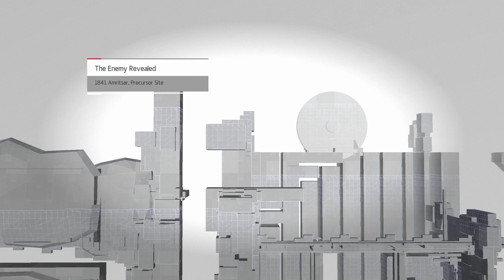Assassin's Creed Chronicles India - Part 7 PC Playthrough [HD]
Assassin's Creed Chronicles: India throws you into the tension between the Sikh Empire and the East India Company in 1841. When a Master Templar arrives with a mysterious item that used to belong to the Assassin Order, Arbaaz Mir must discover why he's come, steal back the item, and protect his friends and his lover.

Desktop:
CPU: Intel(R) Core(TM) i7-4790K CPU @ 4.00GHz (8 Cores), ~4.0GHz